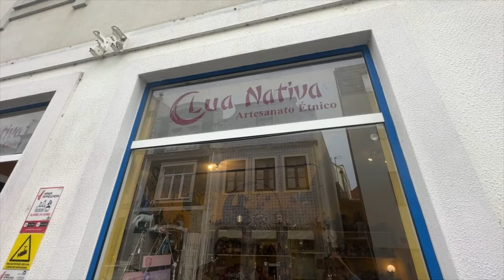Aveiro - The Portugese Venice and the Aveiro Coast Near Barra Lighthouse.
Today, we decided to stop by Aveiro and drive along the coastal area, and then we walked along the main canal point where the gondola-like, retired seaweed harvesting, traditional boats now transport sightseeing tourists along the canal system that leads off from the Ria de Aveira (the River of Aveiro). We saw the outside of Barra Lighthouse (1893) for the first time - the tallest lighthouse in Portugal (it's 60 meters above sea level by the way) and one of the tallest in Europe apparently. It is located in the area where the Aveiro Lagoon joins the sea. I believe the lighthouse itself is open to the public at certain times (winter: 1:30 pm to 4:30 pm, and 2:00 pm to 5:00 pm in summer. But double check times online in case of any changes. The visits are free of charge). You can go inside and climb up its 271 stone steps and view the area.
We didn't explore as much as we had wanted to since we were in Aveiro area for other reasons, but from the few minutes we spent there our impression is that it's quite a diverse area along the canal parts of the city, and probably has some interesting little shops and places to visit. Its thriving fishing industry is still going on and tourists come to the coast for all sorts of reasons - from surfing to windsurfing and just enjoying the vast, sandy expanses and ocean. We did find the coastal area to be way too built up for our liking, so we likely won't be going back, but that's just our preference and someone else might love it. :)